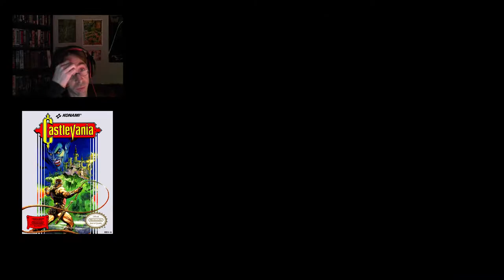Let's Play Castlevania NES - Horror Month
** Official streams are Mondays and Wednesday 8PM to 10pm ET. **
A classic to start the month.
I'm warning you I'm quite bad at Castlevania in general,  and can't even remember the last time I played the first one.
Playing on an AVS, that's why it look so crisp.